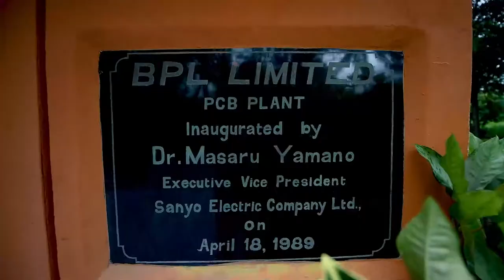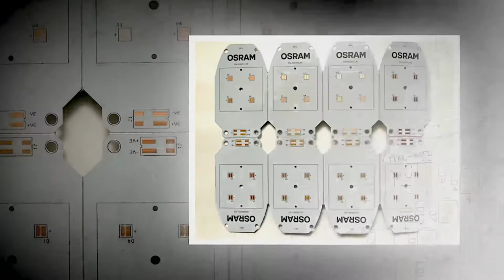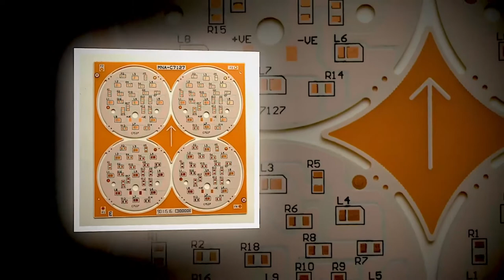BPL PCB Division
India's only fully automated PCB manufacturing plant with state-of-the-art quality and process control systems.